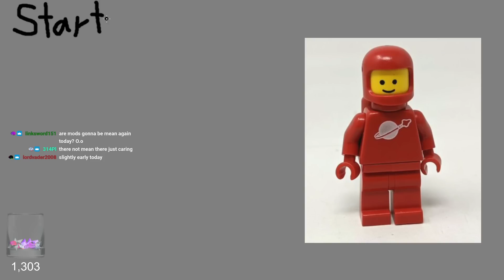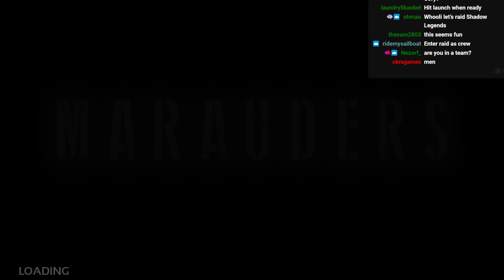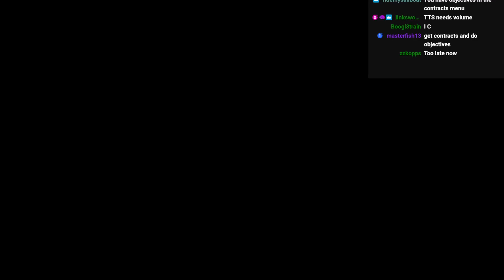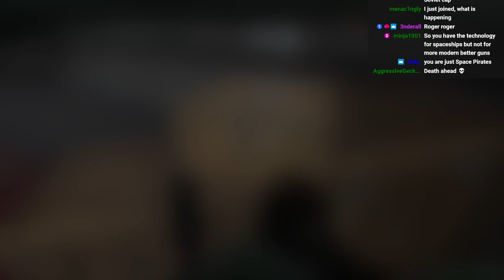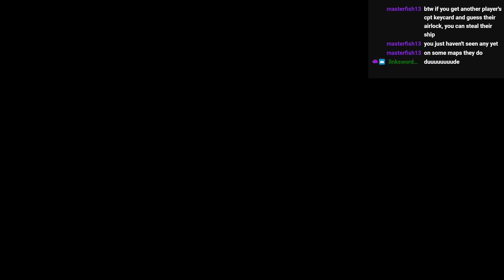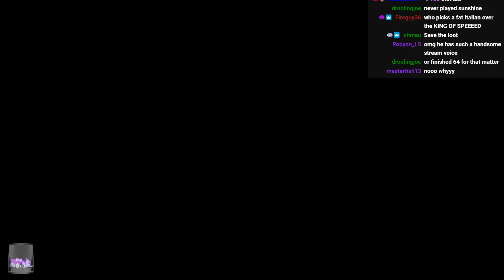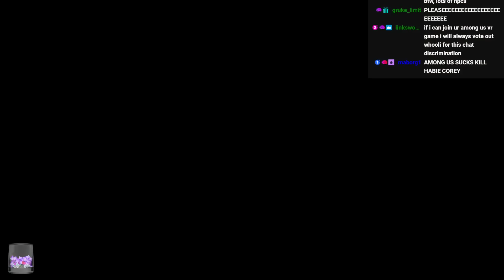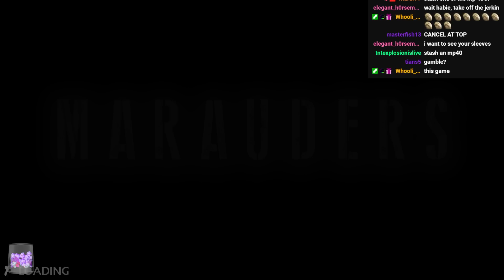Trying Marauders for the first time - habie147 live archive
Marauders has been great. I'm sad I took so long to get this to the second channel. If you are interested in Space Tarkov but haven't made the jump yet, it's really nice. I like that it's simpler to get into than Tarkov. Anyways, go drink some water, why are you reading this.